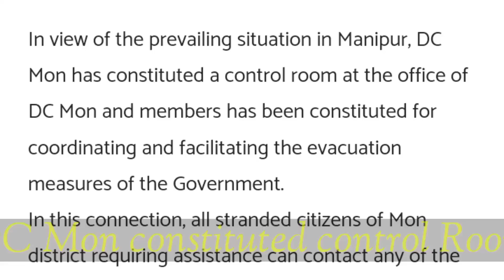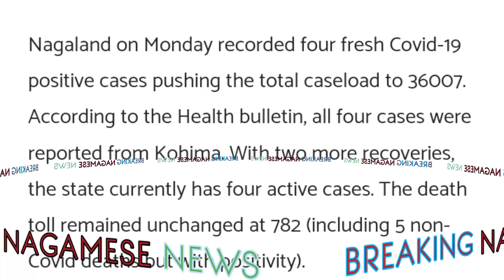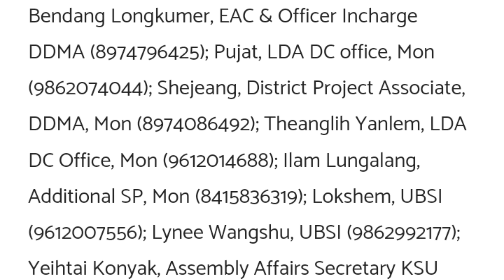9th May|Latest Nagamese News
9th May|Latest Nagamese News| @clusterofmfi6406